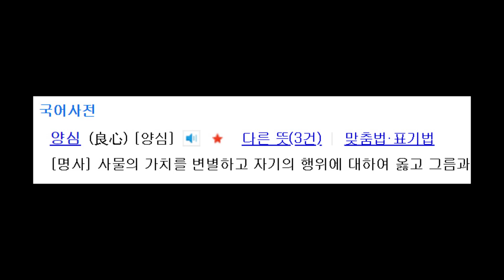'그 시절'의 저로 되돌아왔습니다, 앞으로 잘 부탁드려요 여러분★ (찡긋)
[롤 컨텐츠입니다]
이상호의 꿀잼 롤 영상을 더 보고 싶다면?